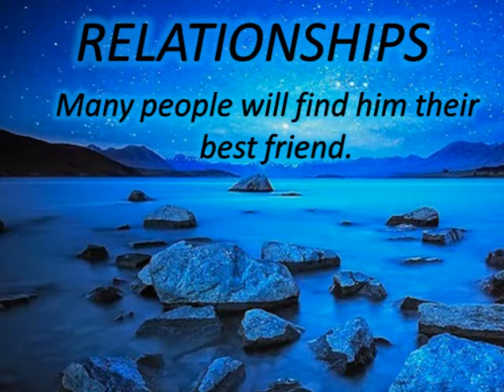PETER! WHAT DO YOU MEAN?